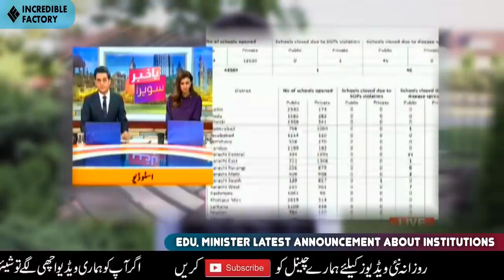Holidays Extension & Again Closing Institutions Final Decision - Schools Closing, Shafqat Mahmood !!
By Joining Our Channel, You will get Educational Videos on:
➤ Guess Papers
➤ Pairing Schemes
➤ Universities Admissions Alert
➤ Jobs Alert
➤ Current Affairs
➤ Government Jobs
4th July Meeting Final Decision 2020,Today Meeting Final Decision 2020-8th July Meeting 2020|Summer Vacations 2020||Student Promotion |Board exams Cancel 2020
Today Meeting decision 2020-No exams Again 2020|Shafqat mehmood -11th May Meeting
11th class date Sheet bise balochistan,
1st year Date Sheet original 2020,
11th class Fsc date sheet 2020,
1st year date sheet 2020
11th class date sheet 2020,
11th CLass guess paper 2020,1st year Date Sheet 2020
11th Class date sheet fsc